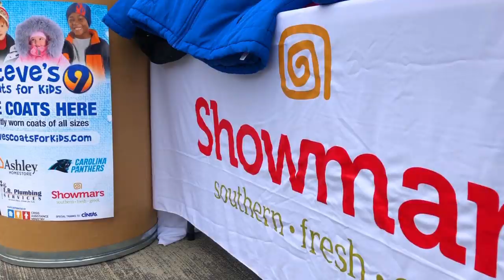Showmars Steve's Coats for Kids Live Remote Collection